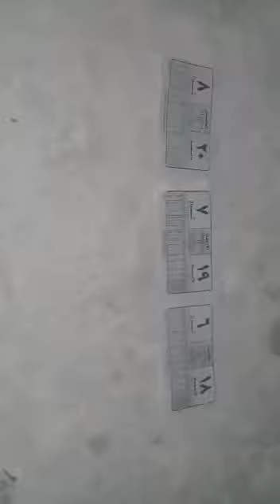التنقيب علي الآثار في الجبال